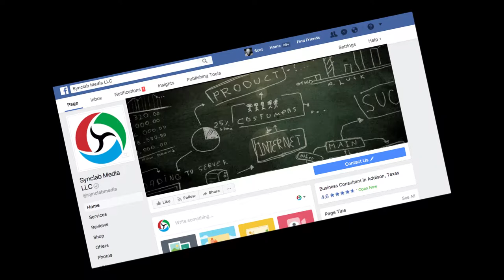SyncLab Media Facebook Page Banner EXAMPLES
EXAMPLES of Facebook Business Page Video Banner produced by SyncLab Media, a video-centric digital marketing agency located in Addison, Texas.